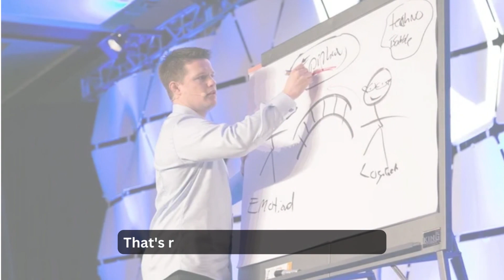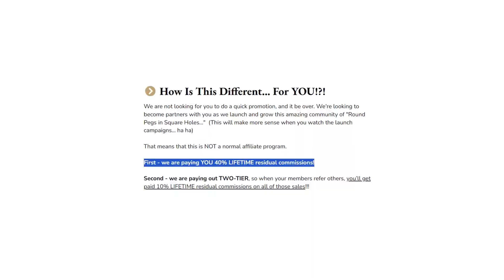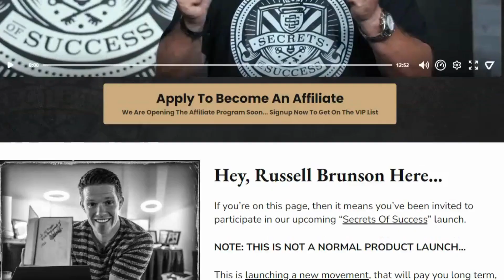Russell Brunson's The Truth Behind 'Secrets Of Success' Movement!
Dive into Russell Brunson's latest venture after ClickFunnels - the 'Secrets Of Success' movement! Don't miss out on this inside scoop!